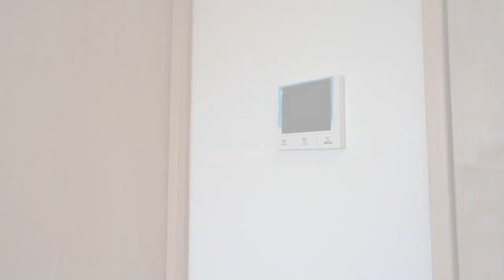‹テレワークスタイル！その他にも使用可能！›2022年2月竣工の築浅アパート！『ムルティクローレ302号室』当社管理物件です！【J's movie】JR横浜線 矢部駅 徒歩9分の築浅デザイナーズ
‹キタ！2022年築浅›
テレワーク対応の１LDKデザイナーズ横浜線「矢部」駅から徒歩9分、注目物件募集開始！
お部屋には既にテレワークに便利な机と棚が設置済みですので、入居後すぐにご利用頂けます！
もちろん住居としても追い焚き・浴室乾燥・シャンプードレッサー付き独立洗面台など設備充実！防犯カメラ２台・TVモニタ付きオートロックで建物のセキュリティも安心！
○02号室はLDK・洋室共にバルコニーにアクセスできる明るい間取り！快適な一人暮らしはもちろんのこと、楽しい二人入居も可能です！